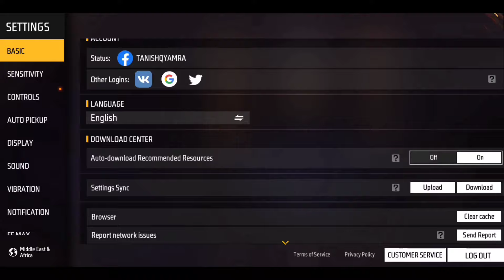5 AUGUST 2024 🔥 FREE FIRE NEW EVENT | UPCOMING UPDATE IN FREE FIRE | TONIGHT UPDATE OF FREE FIRE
6 AUGUST 2024 🔥 FREE FIRE NEW EVENT | UPCOMING UPDATE IN FREE FIRE | TONIGHT UPDATE OF FREE FIRE

6 August free fire india launch
6 August free fire India update
update ff
6 August free fire new event
Free fire 6 August event
Free fire upcoming event
Free fire 6 August update
free fire 6 August 2024 new event
free fire 6 August 2024 events
6 August 2024 free fire new event today
today night update free fire
free fire event 6 August 2024

1. Garena free fire Indonesia live
2. Garena free fire Brazil live
3. Garena free fire India live
4. Garena free fire Brasil live
5. Garena free fire Singapore live
6. Garena free fire Thailand live
7. Garena free fire Vietnam live